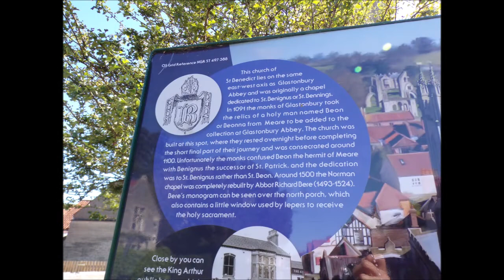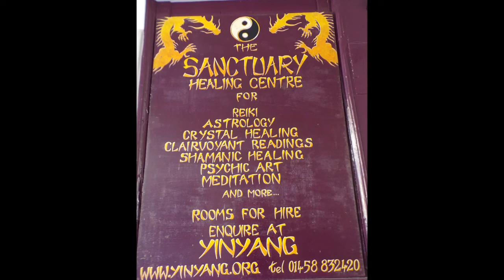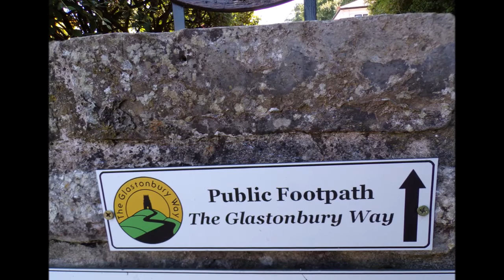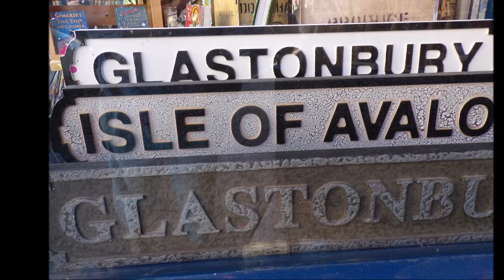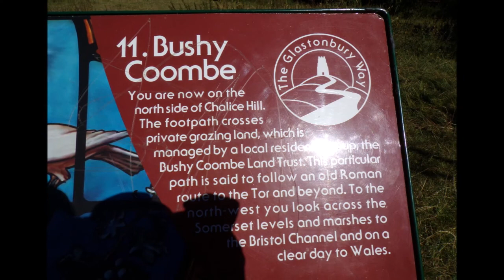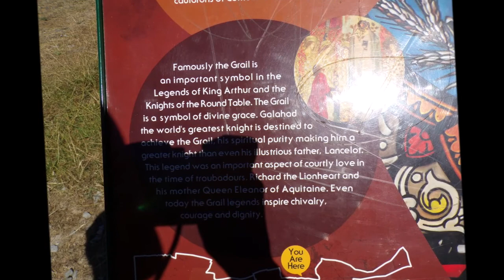Glastonbury Tor Visit in the Heat, Part I, 'The Ascent on The GlastonburyWay' August 11th 2022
I have been coming here since childhood with family , friends and the school--sometimes via the old steam train or by car, by campervan and as a 10 year old on my bike--us kids often cycled around the Somerset Levels--no hills, less traffic in those early days--we would leave our old bikes at the bottom of the Tor and we never locked them and they were here when we had to cycle home again---As kids we would knock on farmers door for a drink of water on route home---lovely days.So I have Glastonbury in my bones as a born Somerset lass---a special place indeed--And, One day the Tower on the Tor will be my Tombstone shared with many for many moons
On this day in 2022 I am of course older - 7 decades old now but I keep the legs busy walking the hills so climbing the Tor is fine despite 29 degrees in the Heat Wave.Prior to arriving in the town I had to catch the bus from WSM --this bus is possibly going to be stopped soon---a great mistake, a terrible thing for locals and visitors---such an important bus---The 126 gets me to Wells where I hop on another bus for a 10 min ride to Glastonbury--a good connection---I have done this journey rarely using public transport and have usually driven myself but alas I am whee-less for now but the service is good--cancelling the service is bad news for many people--unbelievable really---most will not be able to afford electric cars in the future--buses are a major link and should not be axed !Using buses cuts down car use etc. congestion, air pollution etc.
Anyway folks once in Glastonbury I wander about taking photos but no videos within the town due to many people around but I do video the ascent and the Tor parts. So many good memories of Glastonbury over the decades and there have been many changes as well--many old ale house haunts remain but the banks are disappearing --turning into New Age shops ---The high street looked very colorful indeed--lovely flower displays, different colored painted buildings, purples, greens, yellows--it felt at peace here--Like I said many memories---ghosts of the past follow me on my wander here and their spirits accompany me on the ascent---the Sun is high in the sky and getting hotter but I had plenty of water and had purchased 2 mini pasties for my picnic on the Tor--absolutely gorgeous I feel at peace myself here---a special place. Part II to follow and Part III.